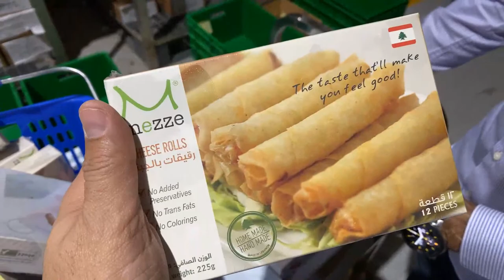Support Lebanon, Buy Lebanese: LIVE with MinBaladeh from Dubai